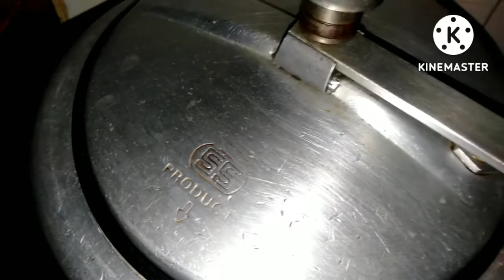faliya gosht aur chawal ki roti testi recipe 😋 Maine banaya chulha 👌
faliya gosht aur chawal ki roti recipe#faliya gosht#cooking faliya gosht#chawal ki roti#Abuzarfamily